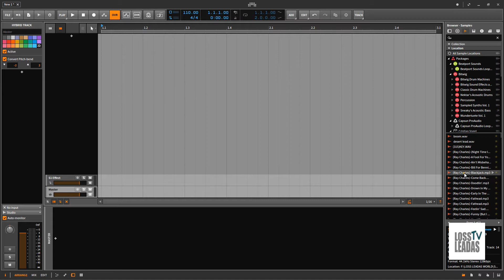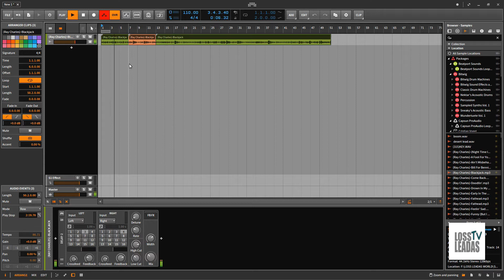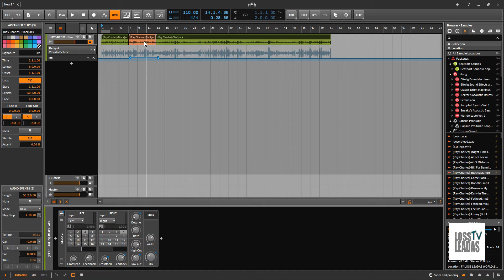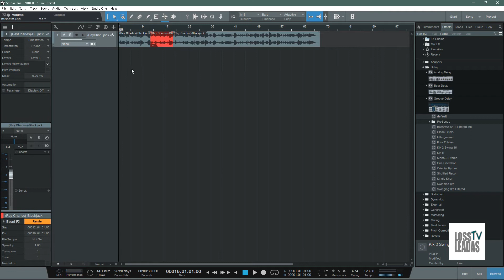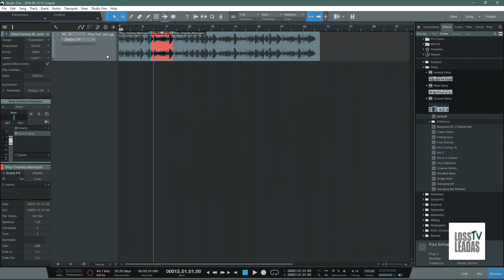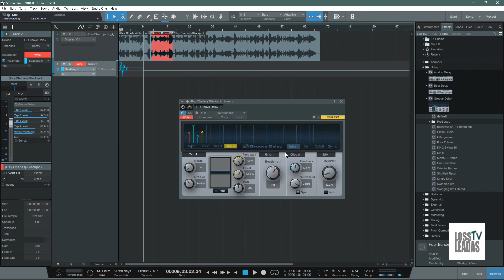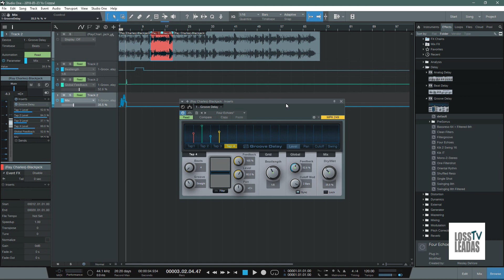Bitwig 2.3 vs Studio One 3.5 | Video 1 | clip automation | read notes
correction people if you press TOUCH automation in studio one it function just like bitwig! so studio automation is just as good as bitwig. My mistake
clip automation with effect